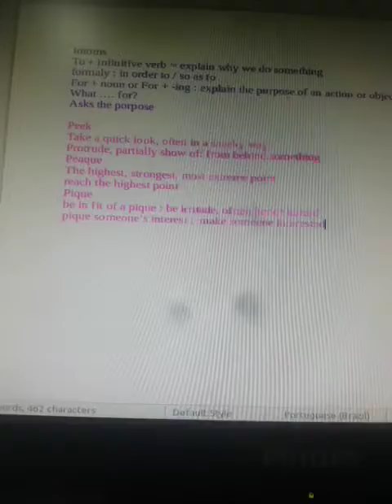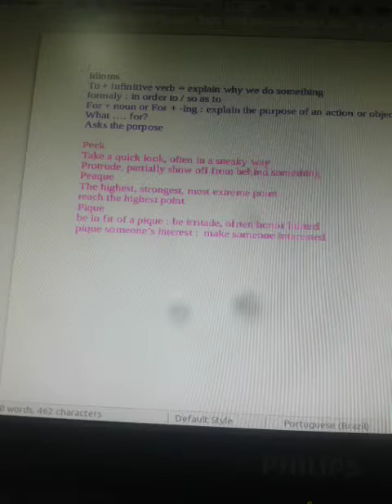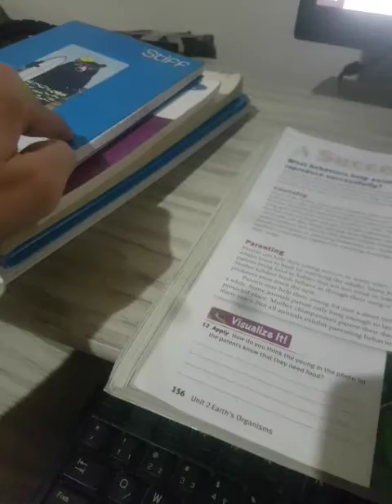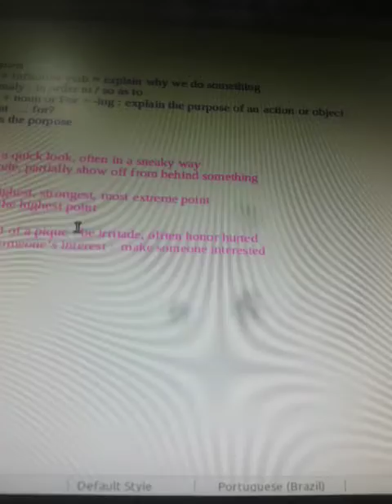1 de maio de 2020(2)